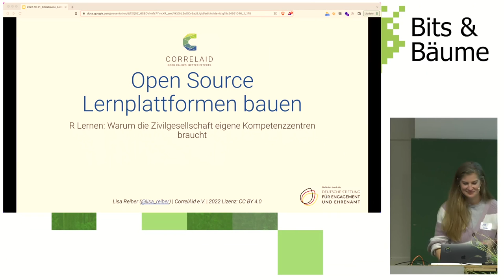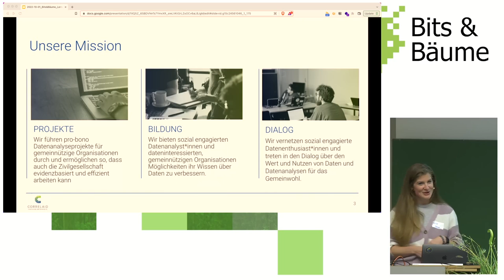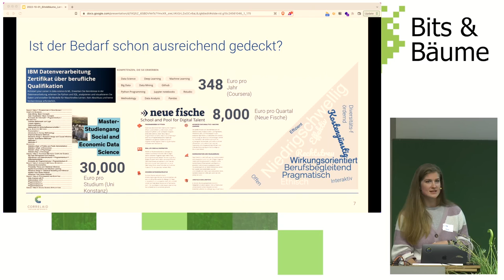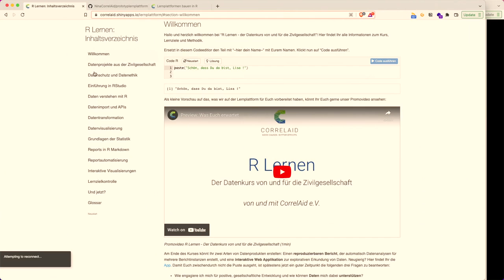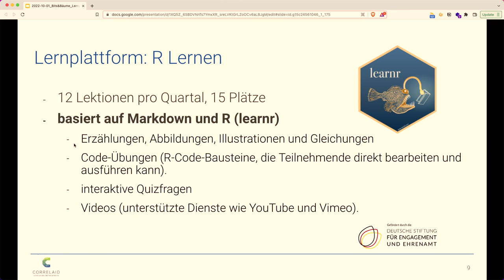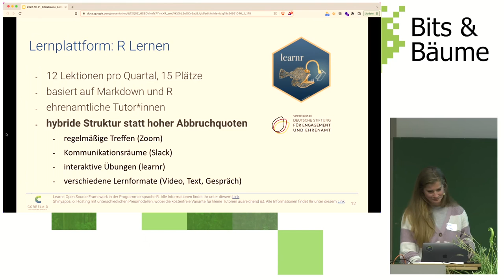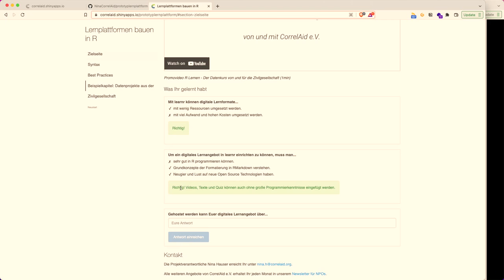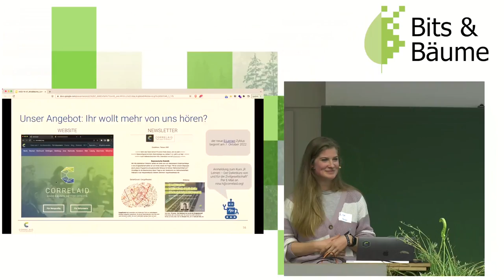R Lernen: Warum die Zivilgesellschaft eigene Kompetenzzentren braucht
Digitale Kompetenzen aufbauen, vertiefen und stärken – dieses Ziel haben wir uns in den vergangenen zwei Jahren in der Zivilgesellschaft immer wieder vor Augen geführt. Doch wie können wir digitale Kompetenzen nachhaltig vermitteln, unsere Angebote verstetigen und skalieren? CorrelAid e.V. unterrichtet zivilgesellschaftliche Organisationen in R und nimmt euch mit auf die Suche nach Antworten.

Wir zeigen, wie Organisationen mit geringen Mitteln eine interaktive Lernplattform programmieren, mit Inhalten füllen und veröffentlichen können. Dabei tauchen wir in die Welt von learnR, einem Framework aus dem Universum der Programmiersprache R, ein. Als kostenfreies Open Source Tool hilft es uns hochwertige und gleichzeitig kostengünstige Hybridkurse für Programmierung zu gestalten. Ganz nach unser Philosophie: technisch, ethisch und pragmatisch. Daneben sprechen wir darüber, warum sich der Fokus auf anspruchsvolle Open Source Technologien besonders lohnt.

Nina Hauser
Lisa Reiber